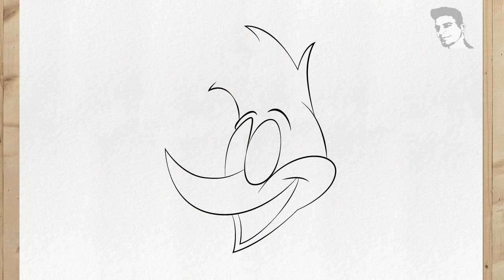Woody Woodpecker ZEICHNEN EINFACH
Du wirst sehen Woodpecker Zeichnen Einfach Anfänger und Schritt für Schritt. In diesem video werde ich ihnen beibringen, wie zeichnet man Woodpecker einfach schritt für schritt. Ich zeige Ihnen auf einfache Weise, Woodpecker zeichnen schritt für schritt und Woodpecker zeichnen einfach.

Also schau dir dieses Video bis zum Ende an und sieh es dir an wie zeichnet man Woodpecker schritt für schritt. Selbst wenn sie ein anfänger sind, können sie Woodpecker zeichnen einfach. Woodpecker zeichnen tutorial deutsch anfänger und Woodpecker zeichnen tutorial deutsch anfänger jetzt.